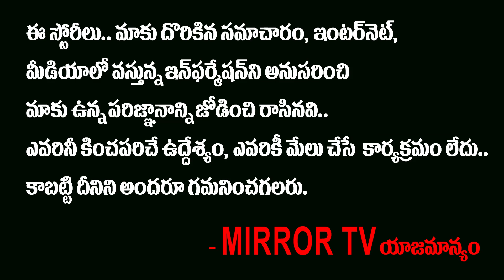Prabhas and His Team Plan to Next Movie With Puri Jagannadh | Tollywood Latest News | Mirror TV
Prabhas and His Team Plan to Next Movie With Puri Jagannadh